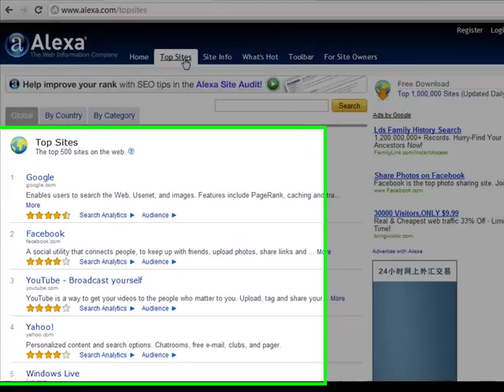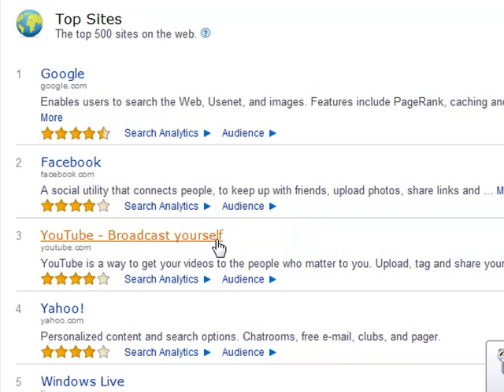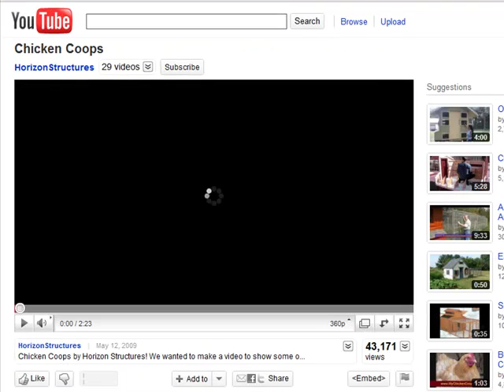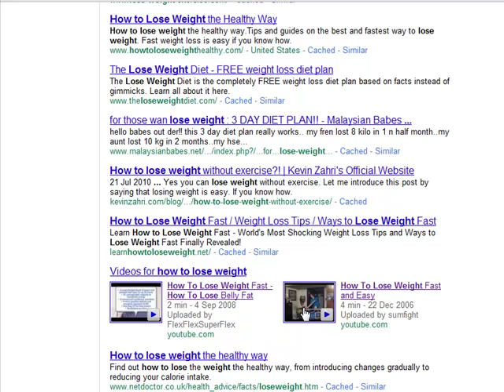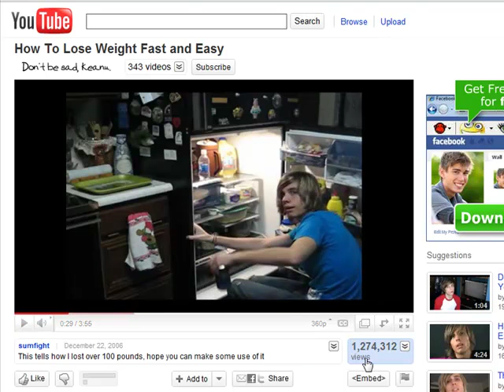Using Videos to Get Massive Traffic